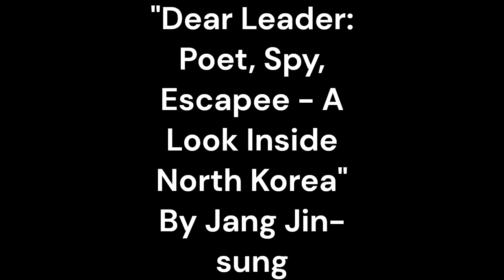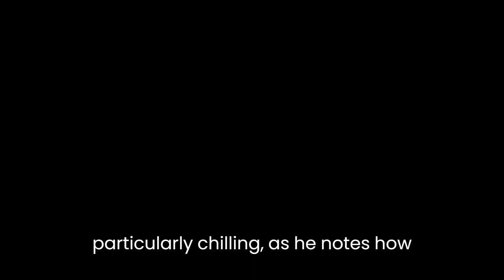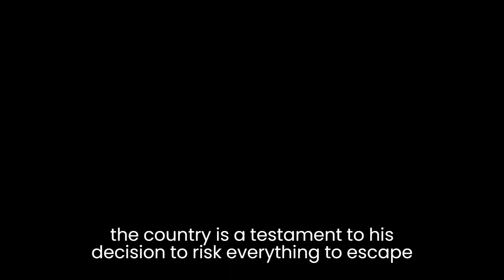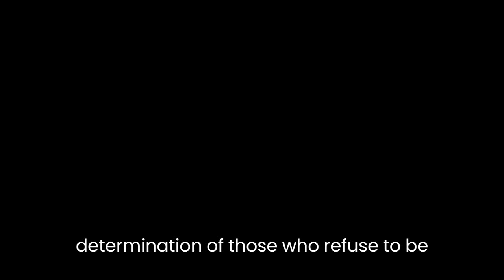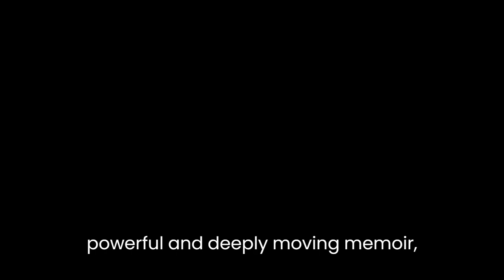"Dear Leader: Poet, Spy, Escapee - A Look Inside North Korea" By Jang Jin-sung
Jang Jin-sung's "Dear Leader: Poet, Spy, Escapee - A Look Inside North Korea" is a captivating memoir that provides a harrowing account of life under the oppressive regime of North Korea. The author, a former high-ranking government official, offers a unique perspective on the inner workings of the country's political system, as well as a firsthand account of his escape to South Korea.One of the most striking aspects of the book is the vivid and often surreal imagery that Jang uses to describe his experiences. From the eerily quiet streets of Pyongyang to the heavily guarded border with China, he paints a picture of a society that is tightly controlled and carefully curated by the ruling elite. His descriptions of the propaganda that permeates every aspect of daily life are particularly chilling, as he notes how even the simplest activities, like watching TV or listening to the radio, are subject to government censorship and surveillance.Despite the pervasive sense of oppression, however, Jang's account is not without moments of humor and humanity. His recollections of his time as a government poet, for example, offer a glimpse into the complex web of relationships and power dynamics that underpin North Korean society. And his description of his escape, which involved a perilous journey across the frozen Tumen River, is both suspenseful and inspiring.At its heart, "Dear Leader" is a deeply political book, one that seeks to expose the flaws and contradictions of the North Korean regime. Jang is scathing in his criticism of the government, which he describes as corrupt, hypocritical, and brutally repressive. He argues that the country's obsession with maintaining a facade of strength and unity has led to a profound sense of isolation and paranoia, both within North Korea and in its relationships with other countries.Despite its political focus, however, the book is ultimately a personal story, one that charts Jang's journey from loyal government official to disillusioned dissident. His account of his gradual awakening to the injustices of the regime is both poignant and insightful, and his decision to risk everything to escape the country is a testament to his courage and resilience.One of the most powerful themes of the book is the importance of human connection in the face of adversity. Jang's relationships with his fellow poets, as well as with his family and friends, offer a glimmer of hope in an otherwise bleak landscape. His description of the underground network of dissidents who work to smuggle information out of North Korea is particularly moving, as it demonstrates the resilience and determination of those who refuse to be silenced.At the same time, however, Jang's account is a stark reminder of the immense challenges that those who seek to challenge the status quo in North Korea face. The government's brutal response to any perceived dissent, as well as its ability to control every aspect of daily life, make it nearly impossible for ordinary citizens to effect meaningful change. Jang's own experiences, including the arrest and execution of several of his colleagues, highlight the risks and sacrifices that come with challenging the regime.In the end, "Dear Leader" is a powerful and deeply moving memoir, one that offers a rare glimpse into the inner workings of one of the world's most secretive and oppressive regimes. Jang's poetic prose, combined with his insightful analysis of the political and social forces at work in North Korea, make for a compelling and unforgettable read. At a time when the world's attention is increasingly focused on the Korean peninsula, his book offers a timely and important reminder of the human cost of dictatorship, as well as the resilience and determination of those who seek to resist it.